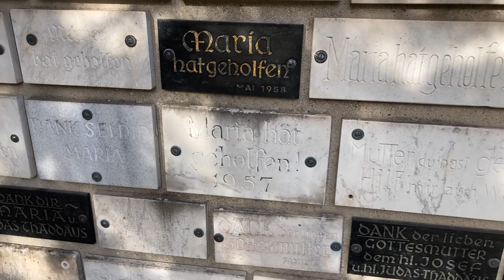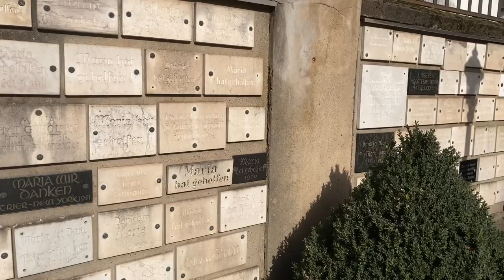Geburtstag Peter Friedhofen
Am Grab des seligen Bruder Peter Friedhofen in der Maria-Hilf-Kapelle in Trier.